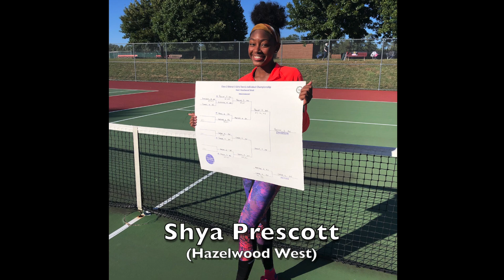Sports Break: St. Louis High School Basketball, Football, Golf & Tennis Standouts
Sports editor Earl Austin, Jr. keeps tabs on high school basketball, football, golf and tennis, and updates us on college commits.